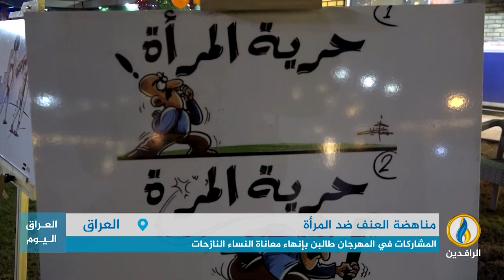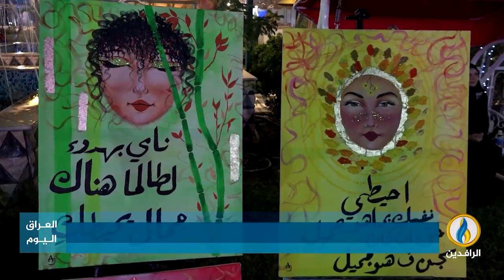تقرير إخباري.. مهرجان في بغداد بهدف إيقاف العنف ضد المرأة في